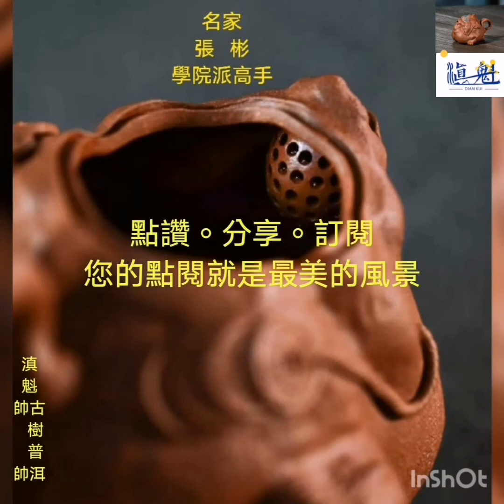宜興紫砂壺鑑賞 學院派高手佳作 『通財金蟾』 名家：張 彬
宜興紫砂壺鑑賞
學院派高手佳作
『通財金蟾』
名家：張   彬

2020/08/24（視頻2）
滇魁古樹普洱
小編帥帥po文

五年翻，十年飆。

土胎：降坡泥·
容量：180cc·
            球孔出水
作者：張   彬
工藝：
            空手成型製作，精品。
            甄選老降坡手工製作  ，以金蟾爲型，壺型新穎獨特 。 胚體輕薄， 壺口嚴絲合縫，實用性頗佳；金蟾寓意吉祥，又意招財納福，難得佳器逸品，識者自知。

更多有關於古樹普洱與宜興紫砂壺鑑賞名家，請點擊：